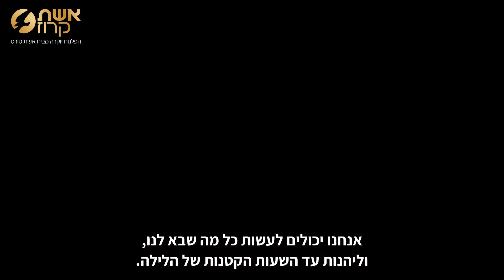אשת טורס - מיתוסים על שייט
תשכחו מכל מה שידעתם על שייט!